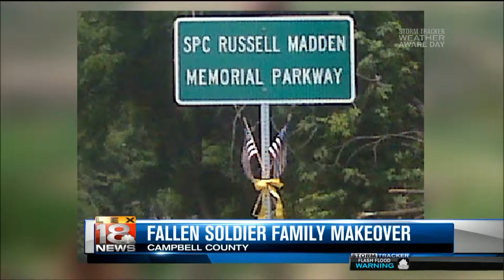A Better Home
2016 KY AP Awards